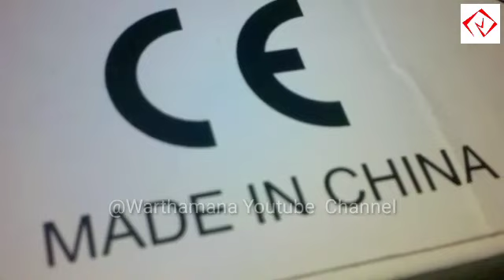මේඩ් ඉන් චයිනා බඩු|Made in china#sinhala